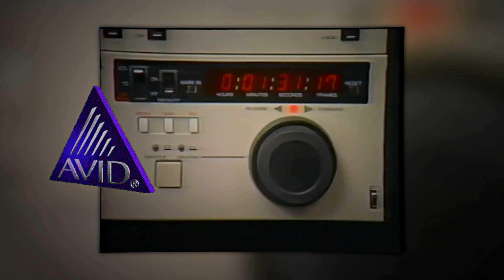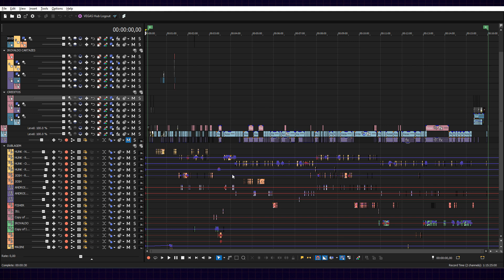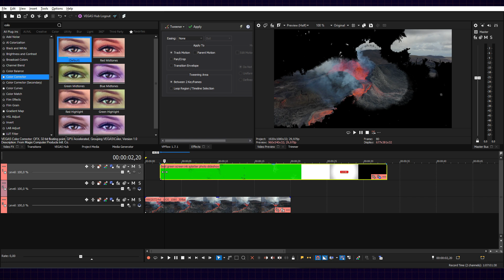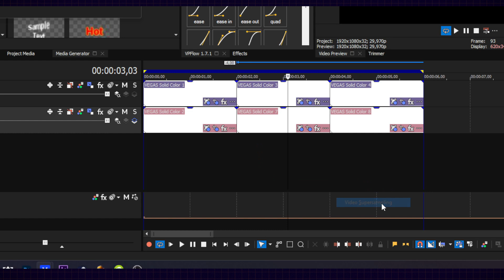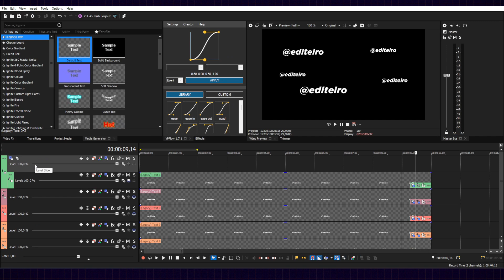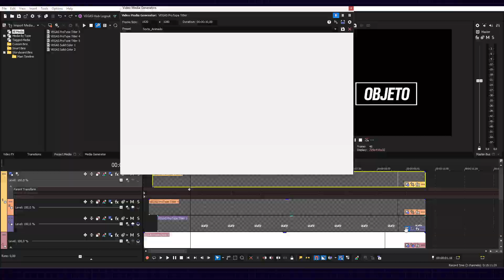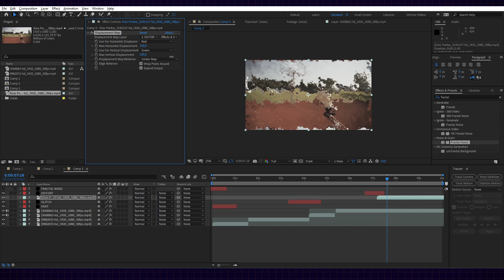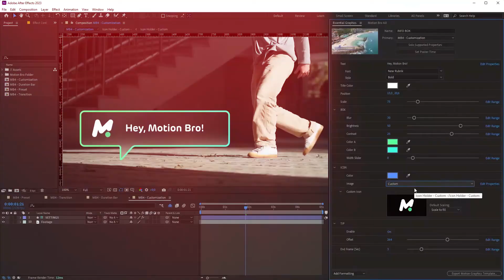Semelhanças entre After Effects e Vegas Pro | É A MESMA COISA?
Trago neste vídeo aqui algumas semelhanças entre After Effects e Vegas Pro, para evidenciar o potencial do Vegas Pro como um software de edição de vídeo profissional.